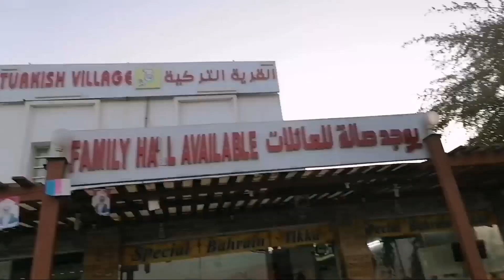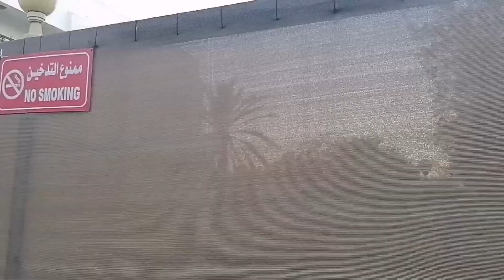Our Bonding Before Kristtia left Oman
@Kristtia Marvin Channel